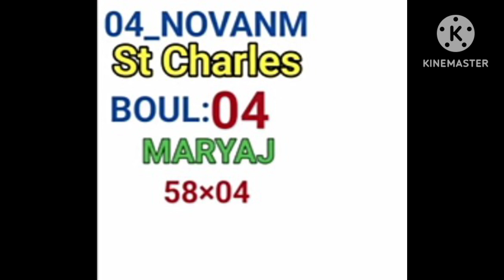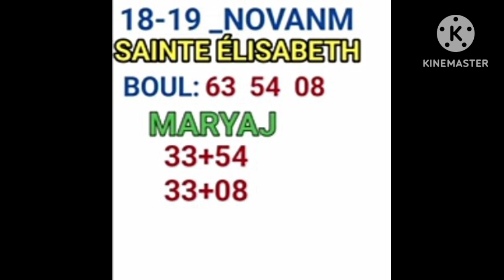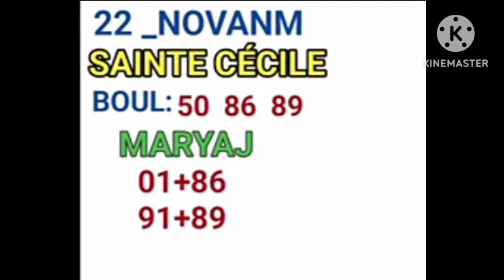BOUL Saint pou mois novembre 2023